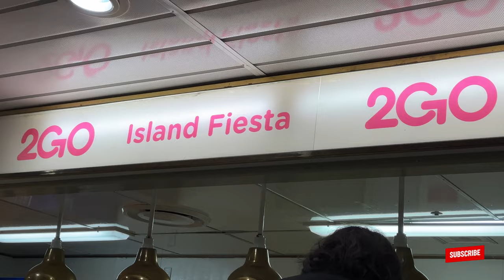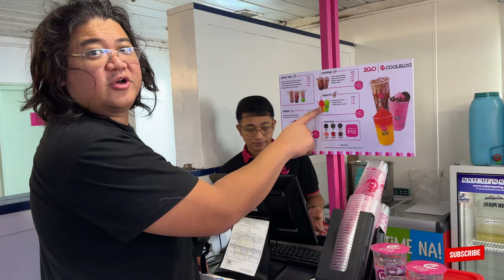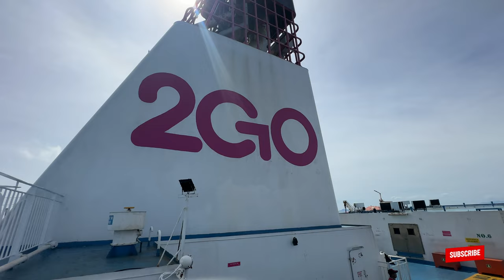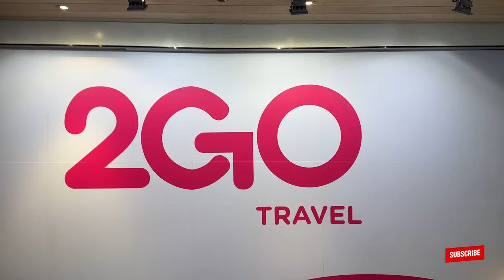FERRY to PUERTO PRINCESA Palawan via 2Go Travel 🇵🇭 Is the FOOD GOOD ?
Curious what the food is like on 2Go Travel Ferry to Puerto Princesa ? Is it good? In this episode, we rate 2Go Ferry food on board MV St. Francis Xavier 🤗

We are Eds and Joyce, a couple of adventure enthusiasts making our way around the Philippines (and the rest of the world!)

0:00 Dinner in Island Fiesta
2:56 Late Night eats and drinks
5:06 Breakfast time
6:58 we missed lunch, but we coolers!
9:15 quick tour of the ship
10:42 Dinner picnic on the sun deck :)